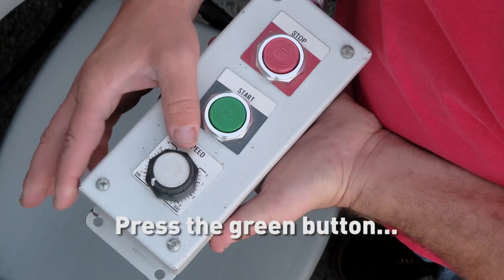Preparing for the Big One: Simulator gets Californians ready for earthquakes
Experts said a massive earthquake is long overdue in California.  They know it’ll happen along the San Andreas Fault...but not when.